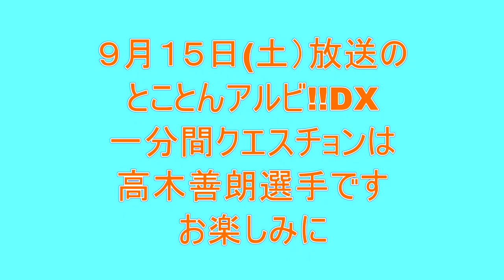１分間クエスチョン「梶山陽平選手」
とことんアルビ!!ＤＸ　２０１８年８月１８日放送